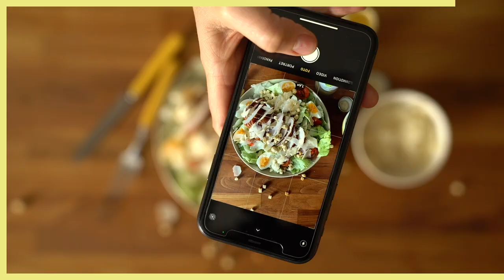Salade César à l’aise en 10 minutes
Il y a des jours avec et des jours sans. Et il y a des jours où… ça va, tout simplement. Aujourd’hui, c’est une journée “ça va”. Ce qui veut dire que vous avez envie de cuisiner, mais qu’il ne faudrait pas non plus que ça vous prenne des heures. Nous vous proposons toute une flopée de produits super pratiques, qui vous permettent de concocter un bon petit plat maison en un rien de temps.

Salade César à l’aise, en 10 minutes ?  C’est possible avec du poulet déjà grillé et des œufs précuits.

Ingrédients pour 4 portions :

2 filets de poulet cuit César Delhaize (+/- 340 g)
4 œufs cuits durs
200 g de salade iceberg coupée
12 tomates cerises Delhaize
75 g de Grana Padano Delhaize en copeaux
50 g de croûtons Delhaize
10 cl de sauce dressing César Delhaize

Vous préférez du poulet chaud ? Pas de souci ! Réchauffez-le en suivant les instructions sur l’emballage. Coupez en tranches d’environ 1 cm.
Coupez les œufs durs en 4 et les tomates cerises en 2.
Disposez la salade iceberg dans un plat et posez-y le poulet, les œufs et les tomates. Terminez par la touche finale : le dressing César, les copeaux de Grana et les croûtons.

🧀 Dites « Cheese » : votre fromage dans un emballage plus durable.🧀
Aviez-vous remarqué que vos délicieux copeaux de Grana Padano ont changé de peau ? Leur nouvel emballage contient 4 grammes de plastique en moins. Cela permet d’économiser 2,4 tonnes de plastique par an.